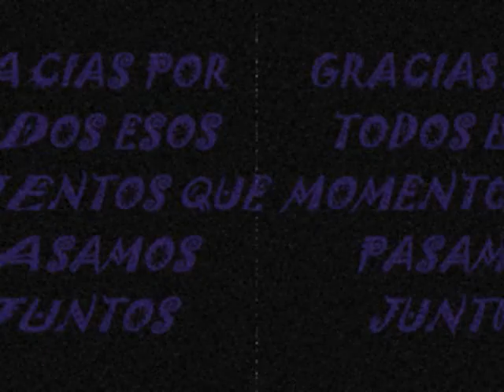GENERACION 05-08 lab. clinico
heeey!! ya es septiembre y ya ahora si lo subo!! piranteenlo si qieeren!!

pero aun asi!! gracias por todo!! a los son MIS MEJORES AMIGOS y estubieron cuando mas los necesite conmigo. son la mera mera onda.

DIGAN NO A LA PIRATERIA

saludos desde Mty.